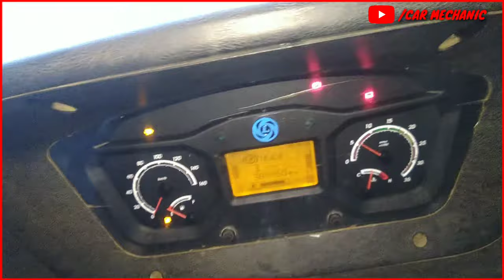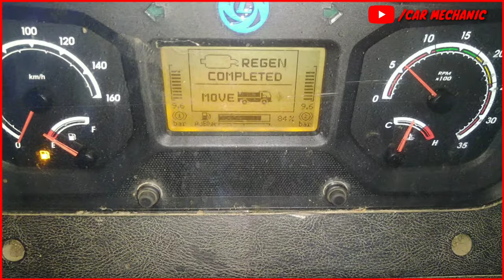Ashok Leyland bs6 regeneration process (@CARMECHANICDIP )